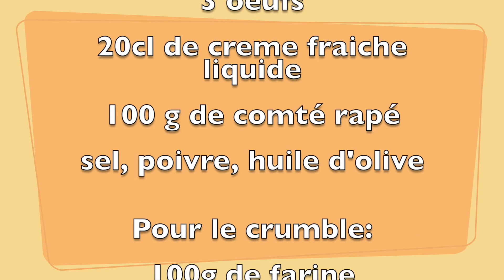Crumble cabillaud courgettes